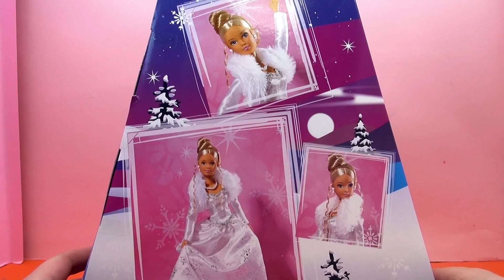Großer PUPPENVERGLEICH / Steffi Love Winter Dream Puppe VS. Barbie deutsch